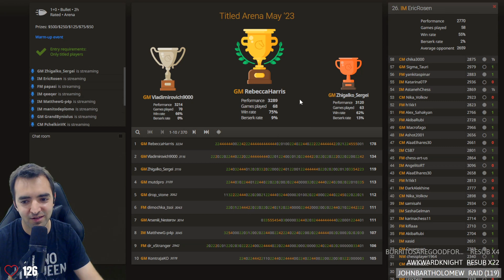AH EMRE HASGLE AH (EmreHasgulec) | Chess Highlights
Timestamps & vods:
[00:00] #1 EmreHasgulec: AH EMRE HASGÜLEÇ AH

[00:12] #2 imrosen: Titled Arena | lichess.org

[00:38] #3 HannahSayce: Hannah Crying For Her Granpa

[01:21] #4 jaskol95: Jaskol95 recenzja książki Aleksandra Radomskiego

[02:11] #5 SabriCanOnay: s

[02:39] #6 BlitzStream: Fais mon analyse esclave

[03:39] #7 chri5o: UHHHHHHHHHHHHHHHHHHHHHHH

[03:44] #8 paff_morris: Patt Morris from Germany

[04:03] #9 jaskol95: gagri gagri

[04:09] #10 GMPakleza: bejba

[04:21] #11 marichess: BRUTAL ROAST! Clever comment Ace, AI must have written that :D

[04:51] #12 jtfxd: fastest resign ever

[05:03] #13 GMNaroditsky: Late Nite Chess and Chill from Oslo

[05:29] #14 AnnaCramling: I just wanna be a Botez sister

[05:34] #15 marichess: Hard times for BlunderGoat

[05:40] #16 kermdaworm: HA

[06:05] #17 imrosen: How to beat the Catalan in like 5 seconds

[06:33] #18 SabriCanOnay: SİYASETİ BIRAK

[06:59] #19 AlessiaSanteramo: Alessia plays the cow (she likes it)

[07:59] #20 imrosen: Never Resign.